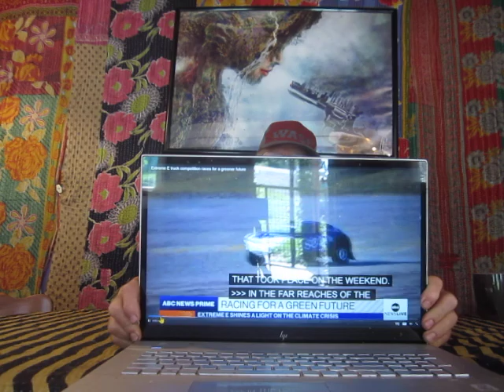I'm Gonna Suck That Carbon Right Outta My Air, and Other Knee-Slappers From the Apocaloptimists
In this week's edition of my Hopium Roundup rant, I search the mainstream media for more hilarious examples of how humanity is going to rise to the challenge of turning this Collapse freight train around.